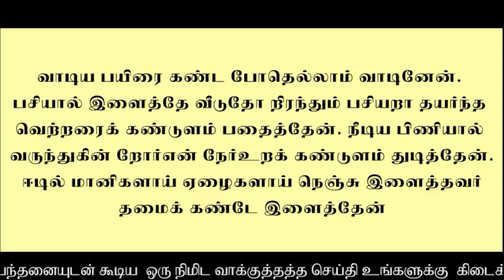இரக்கம் நம்மை இமயத்தில் உயர்த்தும்